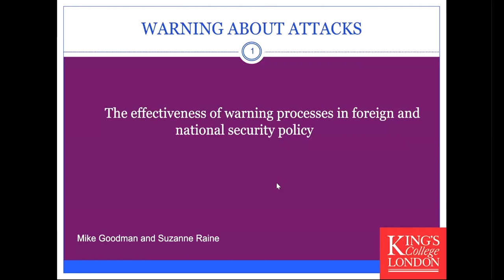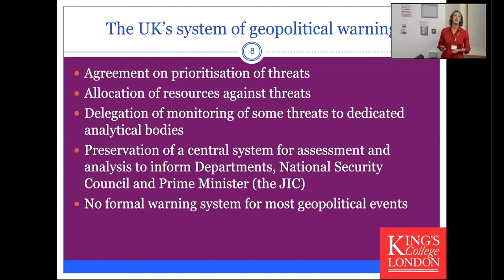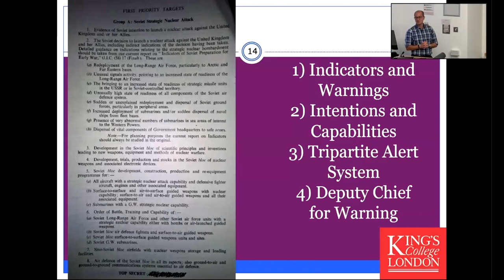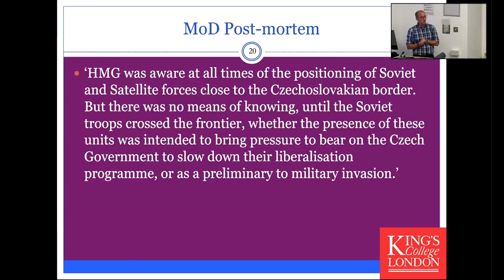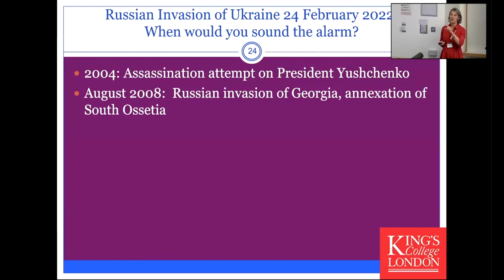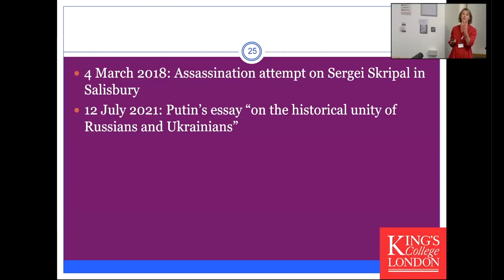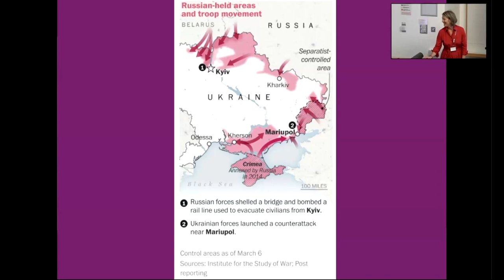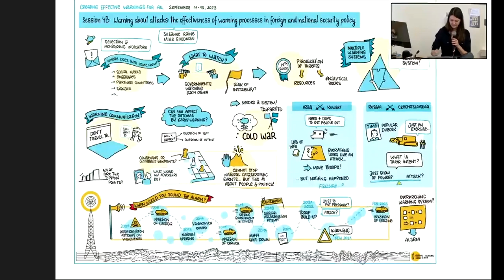Warning about attacks: the effectiveness of warning processes in foreign & national security policy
UCL Warning Research Centre's 2023 Creating Effective Warnings for All Conference
12 September 2023

Session 4B

Convenors/Speakers:
Suzanne Raine (Visiting Professor, King’s College London)
Prof Mike Goodman (King’s College London)

Summary:
This session will consider the discipline and doctrine of warning in the field of international relations. It will examine the UK's system for providing early / strategic warning of changing risk in foreign policy, looking at the current structures and how they have evolved. It will also look what makes effective warning in relation to terrorism, mass atrocities, violent conflict and surprise
attacks, and the differences between these, considering what lessons might be applied more widely in foreign policy. It will include historic examples of warning failure, and discuss methods for increasing knowledge about the unknown where the unknown is a political actor.